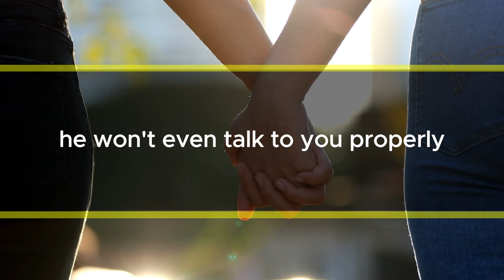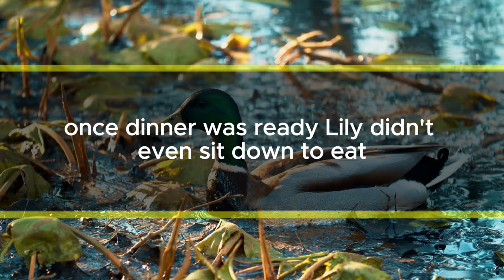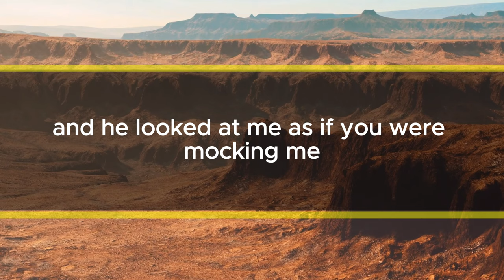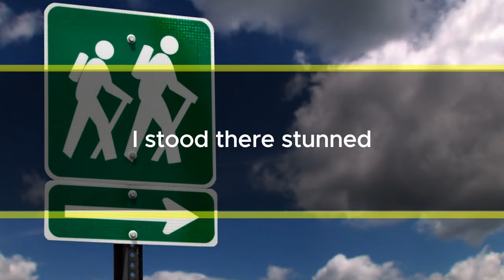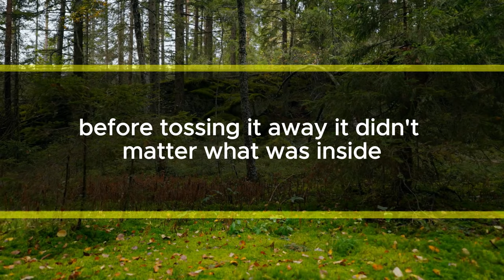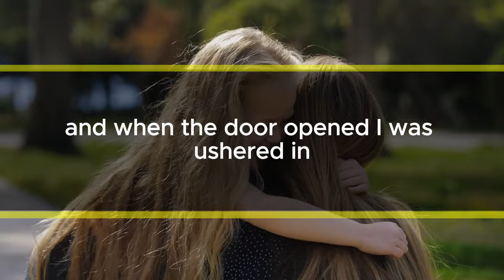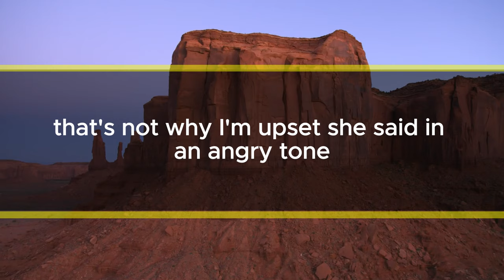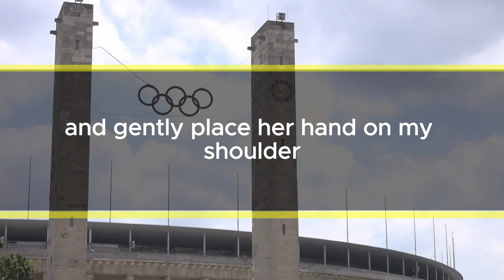My customer threw away the homemade pudding from my wife's bakery → What he didn't realize...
"I can't believe you brought homemade pudding!" My business partner teased me, expecting fancier desserts. He tossed the pudding in the trash, leaving me speechless. Feeling angry and helpless, I went home. My wife seemed oddly cheerful, promising that the rude man would face consequences.The next day, something surprising happened when I went to meet the president.